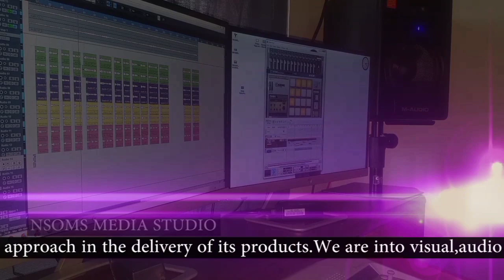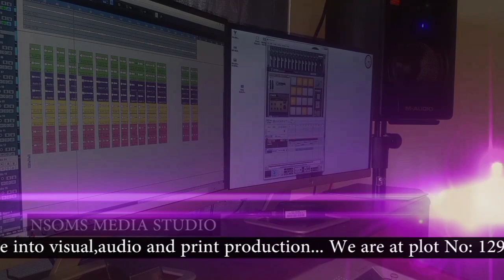St. Charles lwanga Regiment English choir - Glory to God| Prod by Isaac Nsomokela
This song was recorded, mixed and mastered @ Nsoms Media by Isaac Nsomokela 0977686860